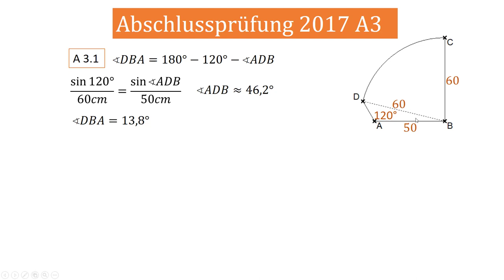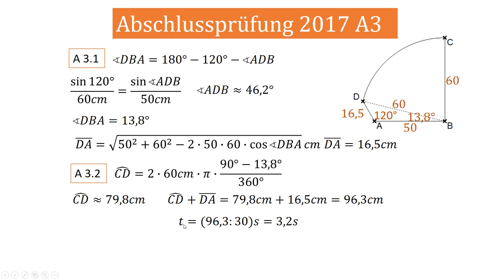AP 2017 A3 (Ebene Geometrie)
Abschlussprüfung 2017 A3 Mathematik Realschule Bayern Ebene Geometrie